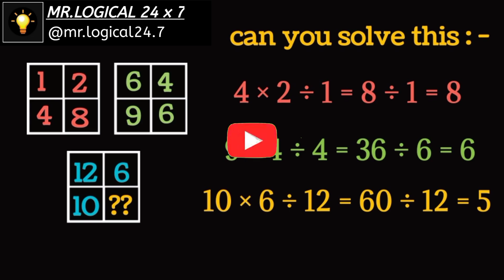Maths puzzle with Answer // #104 //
Maths puzzle with Answer //#103// IQ maths puzzle //logicalreasoning

math quiz
math quizzes
math quiz questions
math quizzes with answers
math quiz game
math quizzes for grade 5
math quizzes for grade 7
hard math quizzes
math quizzes for grade 1
math quiz for grade 5
math quiz app
math quizzes for 4th graders
math quizzes for grade 6
math quizzes for grade 4
math test class 10
mathematical quizzes with answers
math quizzes for grade 3
math quizzes for grade 2
math quiz earning app
math quiz free redeem code app real or fake
math quizzing app
math buzzing app kaise use kare
math quiz app payment proof
math quiz app real or fake
math quiz class 10th
मैथ क्विज
math quizzing app kaise use kare
math quizzing app se paise kaise nikale
math quizzing app real or fake
math quizzing app se paise kaise kamaye withdrawal
math quizzing app se paise kaise kamaye real or fake
math buzzing app se paise kaise nikale
math buzzing app se paise kaise withdraw kare
math buzzing app se paise kaise kamaye withdrawal
math buzzing app kya hai
10 math quizzing app
10 math quiz app real or fake
math quiz redeem code app real or fake
10 math quizzes
math quiz class 10
math test class 10 bihar board
math weekly test class 10th
मैथ क्विज क्वेश्चन
मैथ क्विज विथ आंसर
math quiz redeem code
math quiz class 9
math quiz class 8
math quiz in hindi
math quiz with answers ji
math quizzing app payment proof
math quizzing app kya hai
math quiz app real
math quiz free redeem code app payment proof
quick math quiz app payment proof
math quiz class 10 today
maths quiz class 10
math ka quiz class 10
maths quiz class 10 week 34
maths quiz class 10 week 33
math test 10th class
maths test class 10 term 2
math baseline test class 10th
math weekly test class 10th 5 april 2022
math quiz 9th classmath puzzles
math puzzle
math logic puzzles with answers
math tricks puzzle with answer
hard math puzzles with answers
math puzzles brain teasers
math puzzle question with answer
math word problems for 3rd grade
math crossword puzzles with answers
math puzzles for class 6
simple math puzzles with answers
math puzzle trick
math puzzle tricks
math puzzles for class 4
math puzzles for class 5
maths puzzles for class 3
math puzzles for class 3
math riddles for 3rd grade
math puzzle for class 4
math puzzles for grade 3
mathematics puzzle game
math puzzles for class 8
math puzzles for class 7
math solving problems for grade 3
math puzzles for class 1
math puzzles brain teasers with answers
maths puzzle game
math riddles for grade 3
math problems for grade 3
maths puzzle games with answers
maths puzzles games with answers
math puzzle in hindi
math puzzles in hindi
math puzzles with answers for class 9
math sudoku puzzles with answers
math puzzle project
maths puzzles in hindi
maths puzzles with answers in hindi
maths riddles for class 3
maths puzzles with answers in tamil
maths puzzles with answers in malayalam
math puzzle with sticks
mathematics puzzle questions with answers
maths problem sums for class 3
maths puzzles for 3rd class
best math puzzle games
math riddles with answers for grade 3
maths riddles with answers for class 3
time math problems for grade 3
math puzzle short video
mathematics puzzle games with answers
मैथ पजल इन हिंदी
math puzzles shorts
मैथ पजल
math puzzle with answer in hindi
maths puzzles shorts
math problems shorts
math riddles shorts
maths puzzles short video
math puzzles short video
maths puzzles malayalam short
maths puzzle game for class 4
maths puzzle game malayalam
maths puzzle game for class